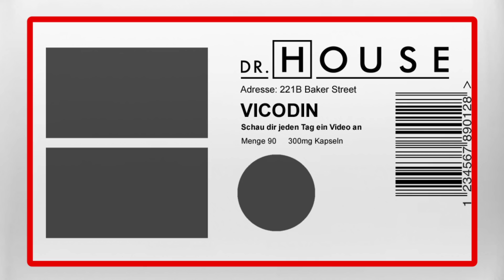Zwischen Wilson und Sam fliegen die Fetzen | Dr. House DE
Die offene Ehe der Patientin führt im Krankenhaus zu ersten Konflikten und auch Wilson und Sam diskutieren über ihre gescheiterte Ehe. (Staffel 6, Folge 19)